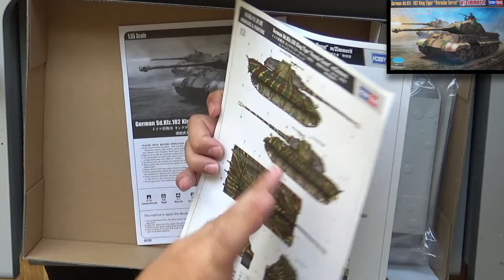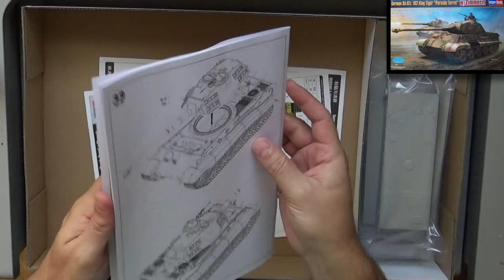1/35 Hobby Boss King Tiger Porsche Turret w/zimmerit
1/35 Hobby Boss King Tiger Porsche Turret w/zimmerit